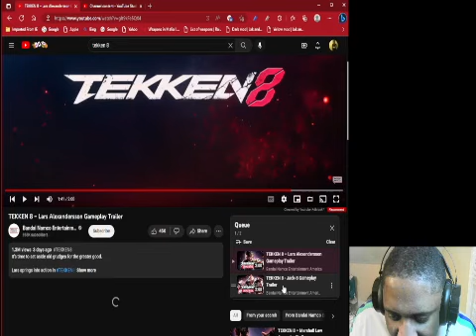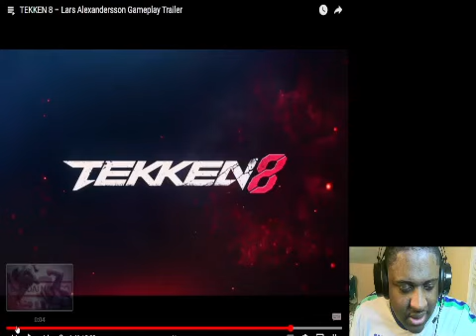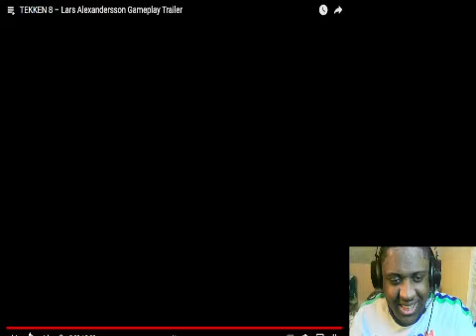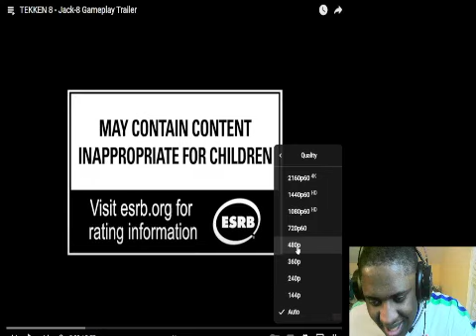Tekken 8 Lars Alexandersson & Jack 8 Gameplay Trailer Reaction